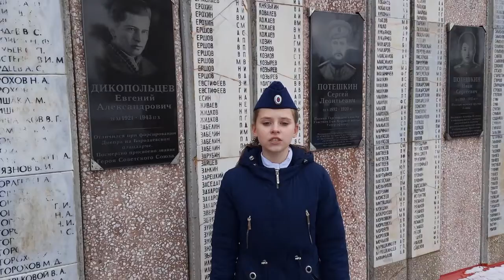Дикопольцев Евгений Александрович - Герой Советского Союза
О жизни, военных годах, подвигах и заслугах Героя Советского Союза Дикопольцева Евгения Александровича. Уроженец республики Мордовия, Ардатовского района. в своих наградах Евгений Александрович хранит Орден Ленина, две медали «За отвагу»